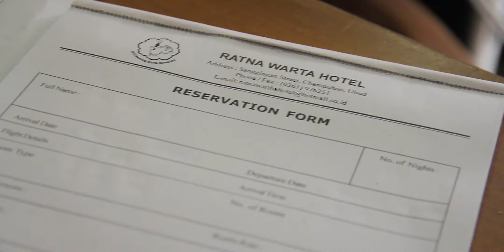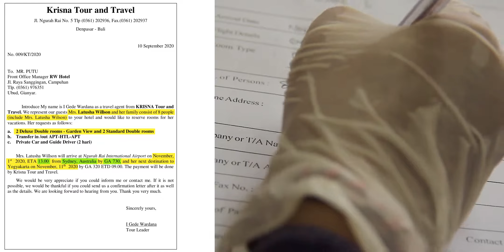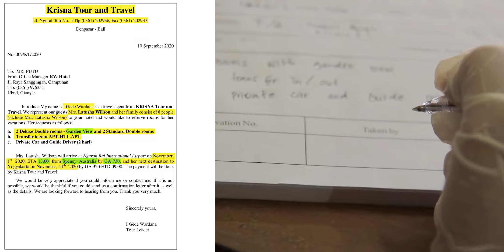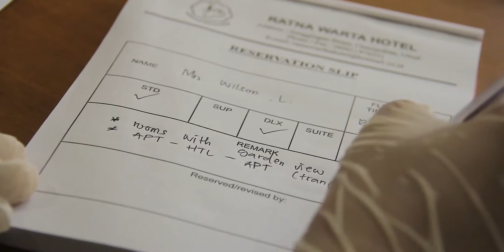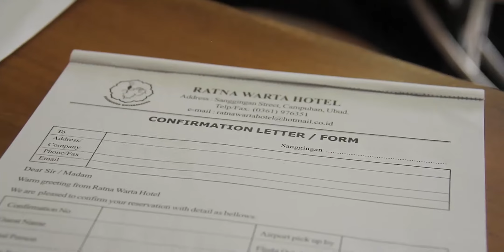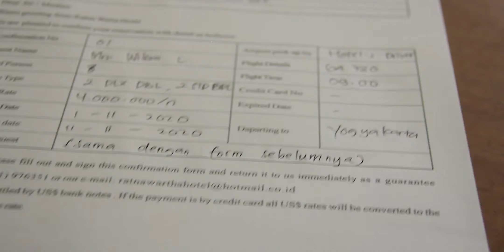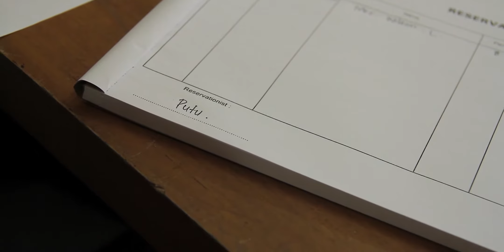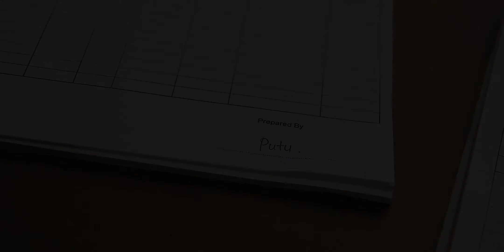Praktikum - Handling Guest Reservasi Rombongan